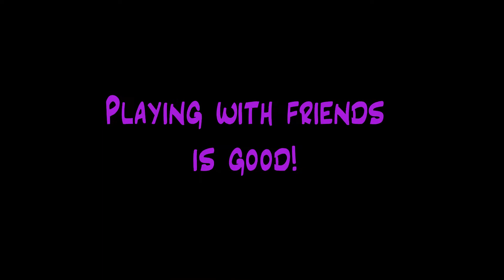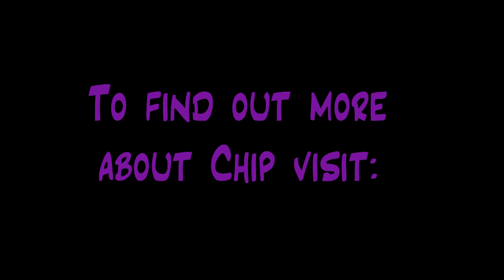Hounds First Chip lurcher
Chip needs a home